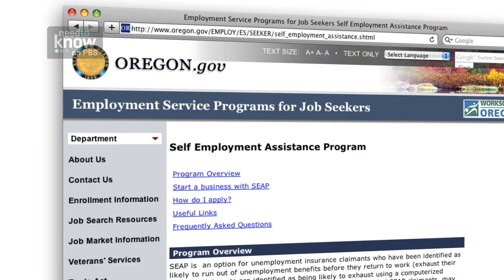Need to Know 11/23 teaser: New fixes for unemployment?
In the two and a half weeks since the presidential election, America's focus has shifted from jobs and taxes to the military sex scandal, the conflict in the Middle East and the negotiations in Washington to keep us from driving off the fiscal cliff.

But more than 20 million Americans remain unemployed or underemployed. And the unemployment rate is still stuck at nearly 8 percent.

Given all that, you'd think government officials would be devising plans to help generate new jobs and to preserve the ones we already have.

And, in fact, some states are doing just that.

One such state is Oregon.

There, losing your job can actually mean gaining the opportunity to start your own business -- with the state's help.